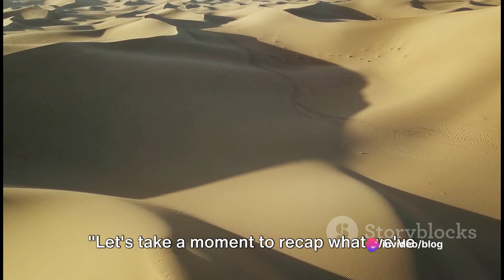Saudi Arabia's Ambitious 'River' Project : Timeless Explorer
Welcome to Timeless Explorer, where we delve into the wonders of the world! In this episode, we're embarking on a journey to uncover Saudi Arabia's groundbreaking plan to build a 'river' amidst the desert landscape. Join us as we unravel the details of this ambitious project and explore the potential impacts it could have on the region's ecology, economy, and society.

Saudi Arabia's vision for this artificial river holds promises of innovation and sustainability, reshaping the very fabric of the environment. From its conception to its implementation, we'll delve into the intricate planning and engineering behind this monumental undertaking.

But the journey doesn't end there. We'll also discuss the implications of such a project on a global scale, addressing questions of water management, conservation, and the future of desert landscapes worldwide.

OUTLINE:
00:00:00  The World's Longest River
00:01:07  The Conception of an Artificial River
00:03:03  The Project Unveiled
00:04:49  The Current Status
00:06:38  The Future Implications
00:08:43  Summary and Conclusion

Join the conversation by leaving your thoughts and insights in the comments section below.

Let's embark on this timeless exploration together.